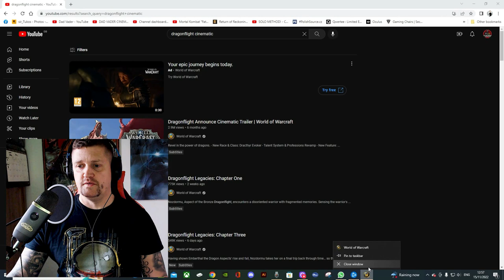Porozmawiajmy na powaznie | WoW i nie tylko 😉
W oczekiwaniu możliwość zagrania w Dragonflight i stworzenia Dracthyra chciałem wam o czymś ważnym opowiedzieć, zwrócić uwagę na coś , co dotyka wielu z nas. Możliwe, że Ciebie też ...
Zachęcam do oglądniecia całości 😉

0:00 Wstępniak
0:29 Na poważnie part 1
1:53 O Wowie part 1
3:15 Tak sie zaczął HYPE
7:37 O Wowie part 2
8:32 Na poważnie part 2
12:35 Mały Konkurs
13:20 O Wowie part 3
15:11 Mały trick na szybką repę
17:15 Na koniec jeszcze na poważnie

📌 Charity o którym wspominam. Rzućcie dukata na szczytną sprawę! 📌

Dzieki!
Tukos